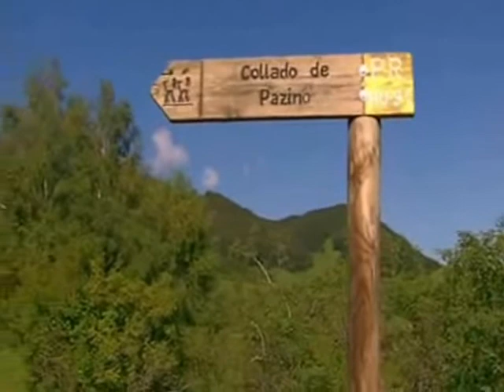Subida al Pacino 17 8 2013